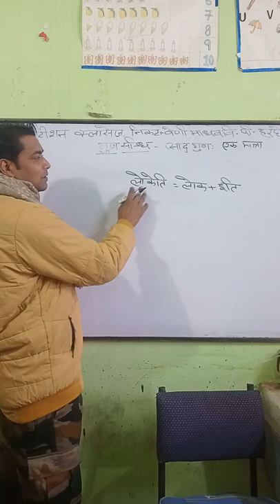लोकेति का विच्छेद